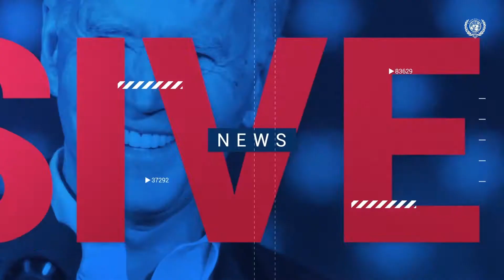TELEMUNDO Episode 4 | MIMUN VIII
Hasta la vista... delegates